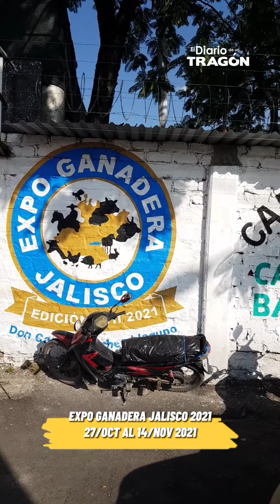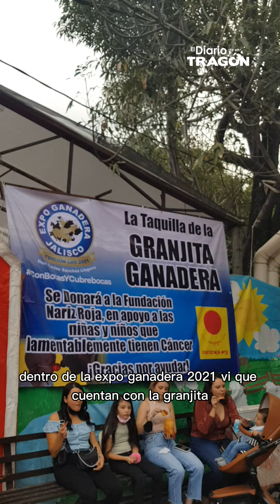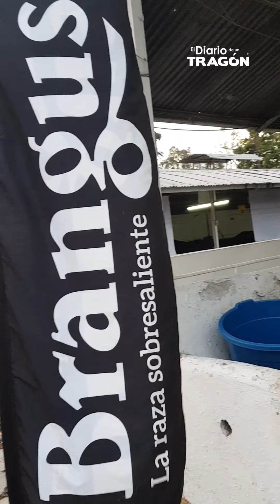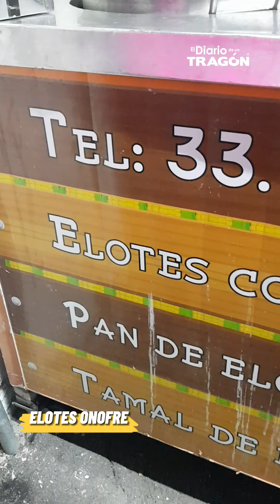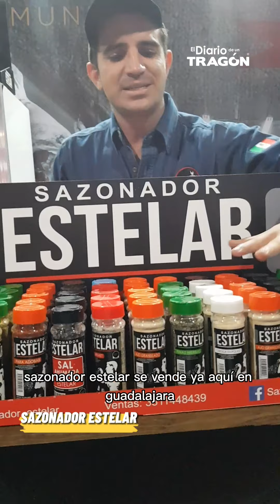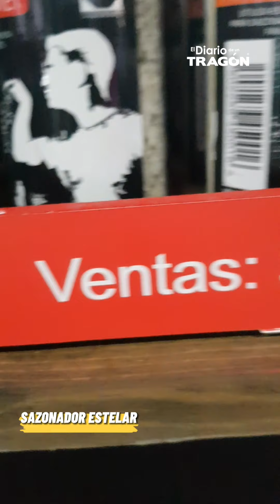Visitando Expo Ganadera Jalisco 2021 - Diario Tragon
Visité la Expo Ganaderas Jalisco 2021 y se convirtió un el lugar ideal para un buen Tragón como yo, aquí te cuento todo lo que vi y comí! 🤘🏻🧔🏻